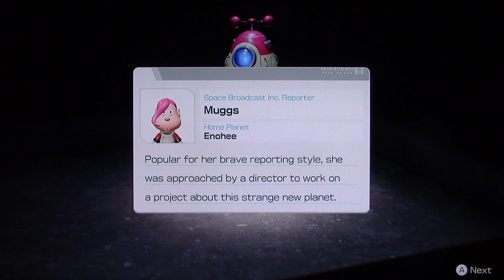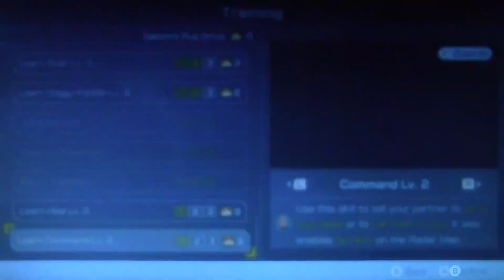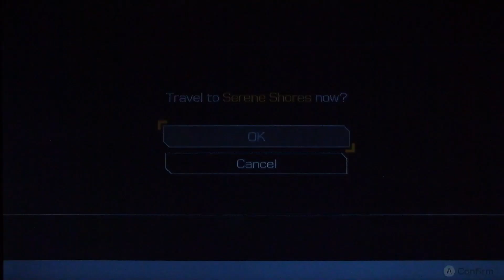Pikmin 4 Ep 32